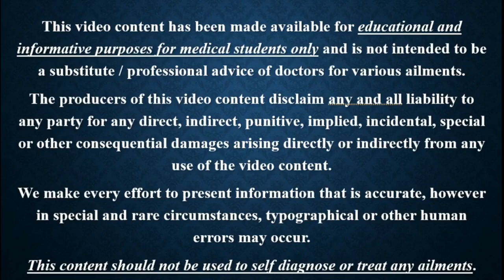Previous Year Question No. 65 mp4 || Forensic Medicine